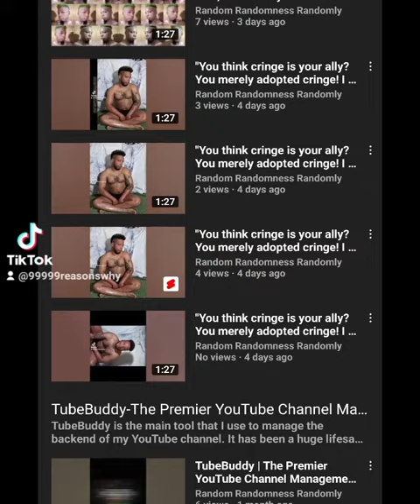"F is for friends who do stuff together! U is for you and me! N is for anywhere and anytime at all!"